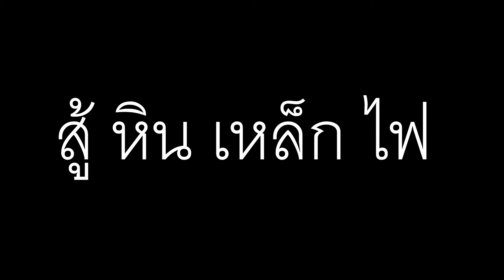สู้ - หิน เหล็ก ไฟ Jam Track, Cover